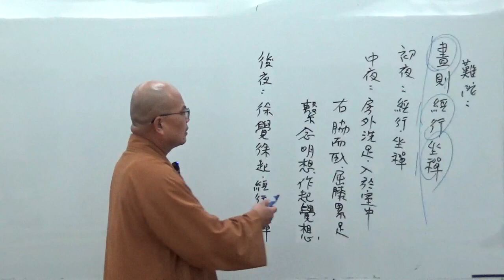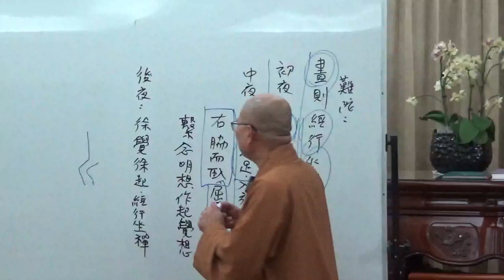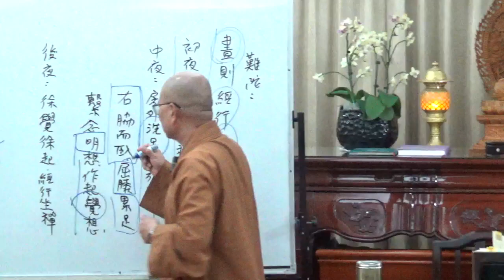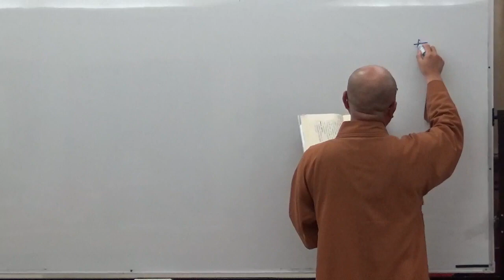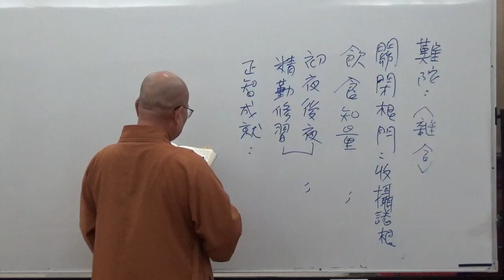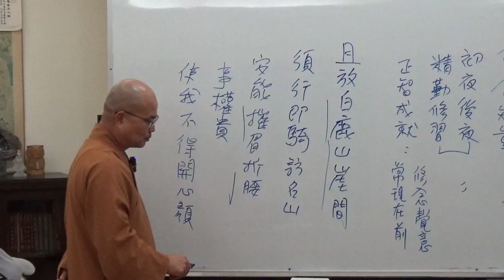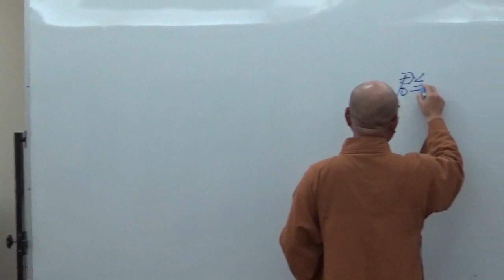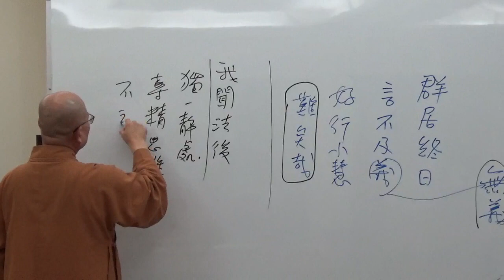成佛之道 050-2~如正法師